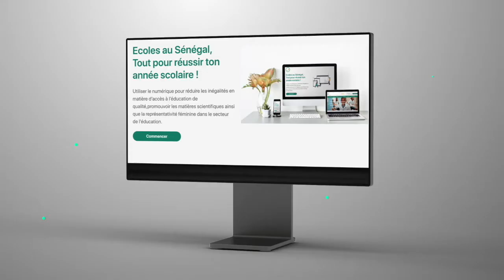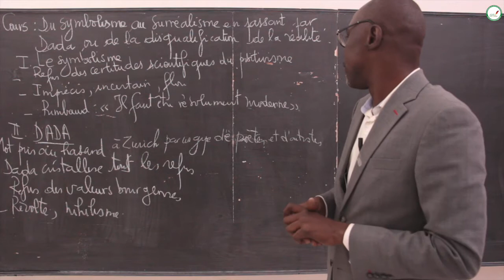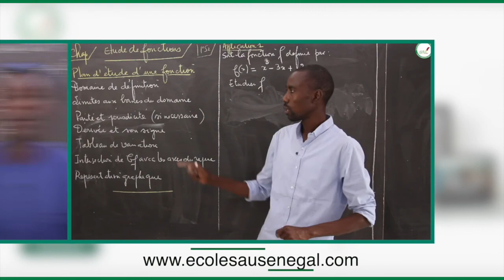Cours - Terminale L - Français : Du symbolisme au surréalisme en passant par Dada / Symbolisme